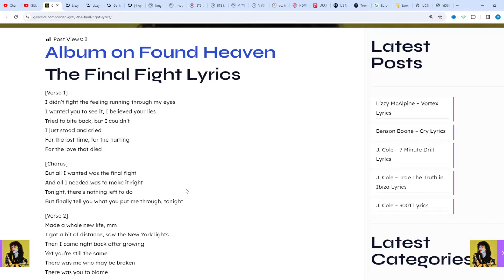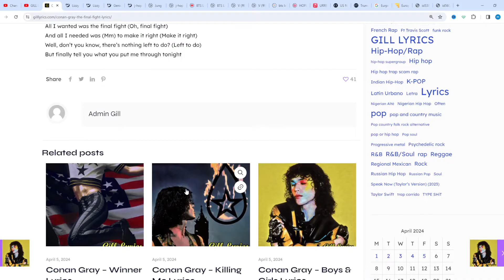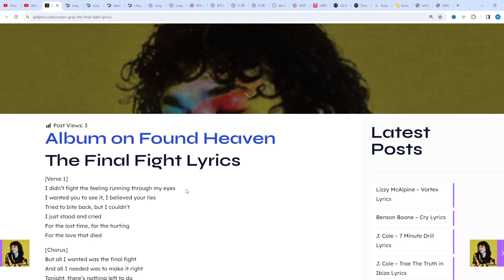Conan Gray – The Final Fight Lyrics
The Final Fight Lyrics
[Verse 1]
I didn’t fight the feeling running through my eyes
I wanted you to see it, I believed your lies
Tried to bite back, but I couldn’t
I just stood and cried
For the lost time, for the hurting
For the love that died

[Chorus]
But all I wanted was the final fight
And all I needed was to make it right
Tonight, there’s nothing left to do
But finally tell you what you put me through, tonight

[Verse 2]
Made a whole new life, mm
I got a bit of distance, saw the New York lights
Then I came right back after growing
Yet you’re still the same
There was me who may be broken
There was you to blame

[Chorus]
Now, all I wanted was the final fight (Final fight)
And all I needed was to make it right (Make it right)
Tonight, there’s nothing left to do (Left to do)
All I wanted was the final fight (Oh, final fight)
And all I needed was (Mm) to make it right (Make it right)
Well, don’t you know, there’s nothing left to do? (Left to do)